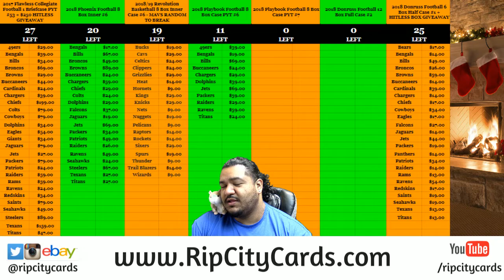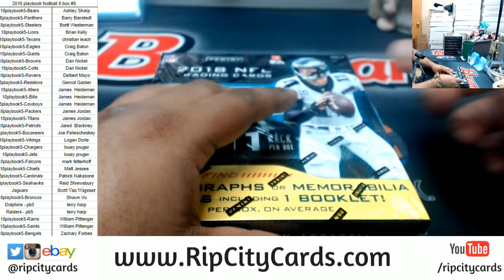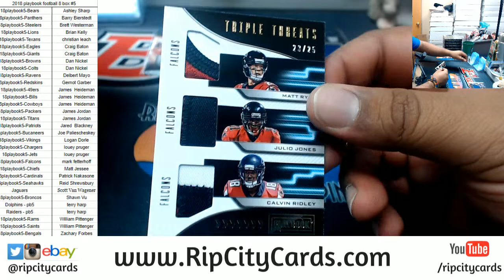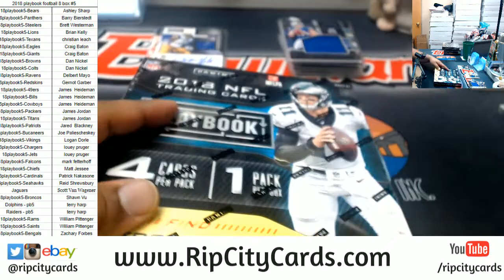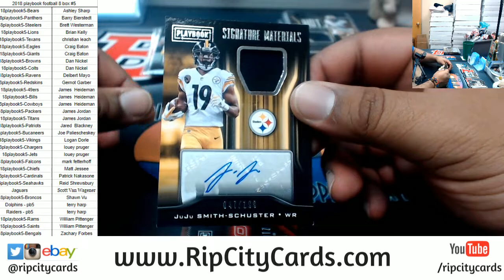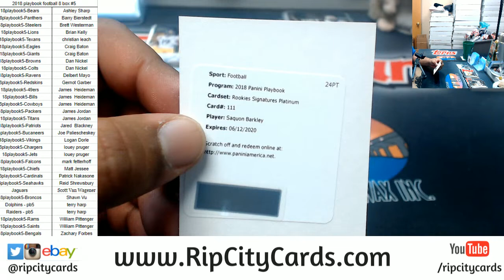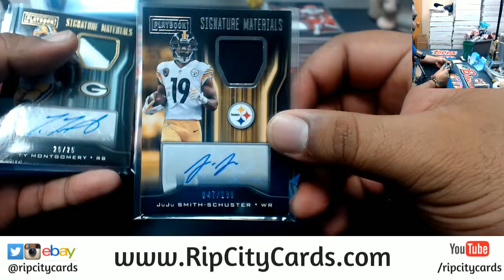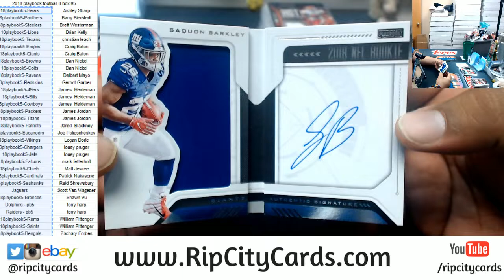2018 Playbook Football Inner Case #5 RCC